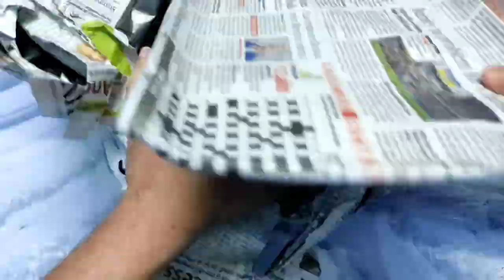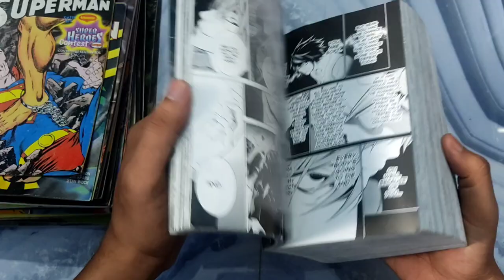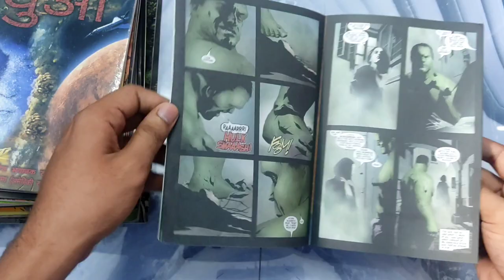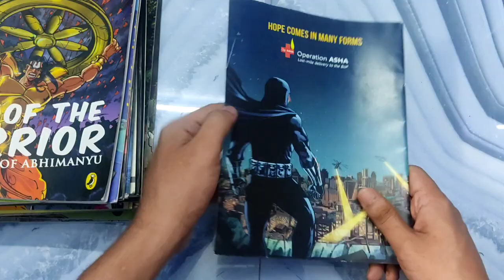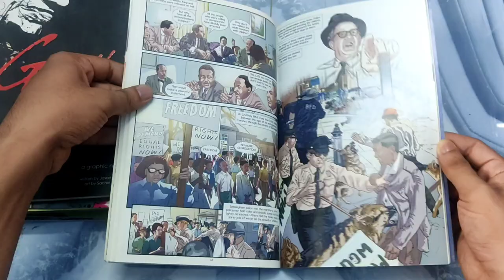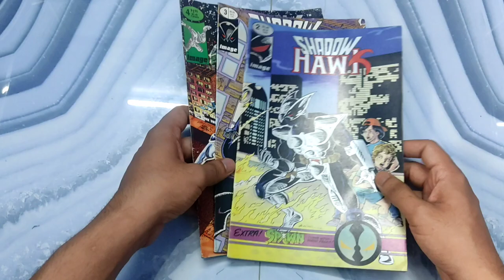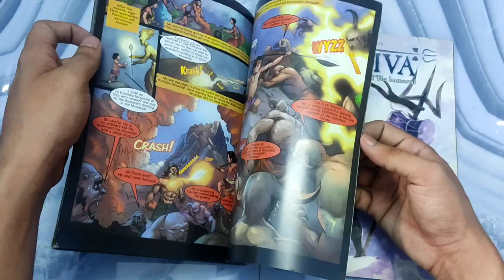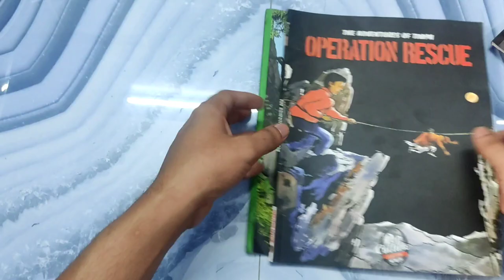MEGA UNBOXING:- DEATHNOTE, Marvel, DC, Image Comics + Rare Indian Comics(JUMP, KnightWolf,NagaComic)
Join Vikram Thakur's Facebook Group - COMICBAAZ 🦅 to get some good deals on comic books & more

Musician: @iksonmusic